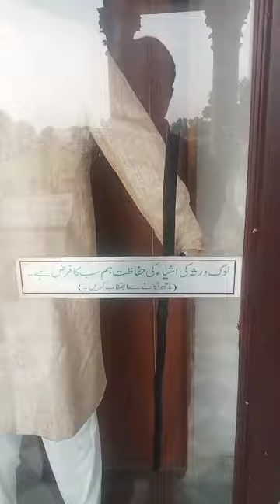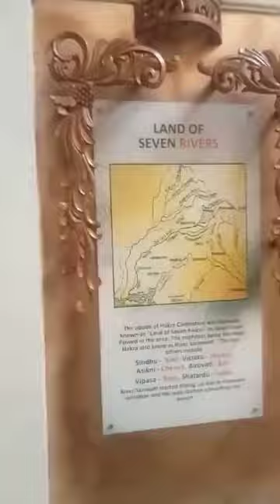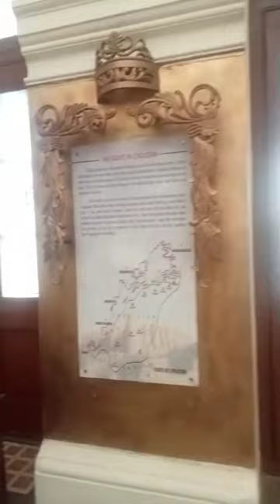Bhawal pur noor mehal